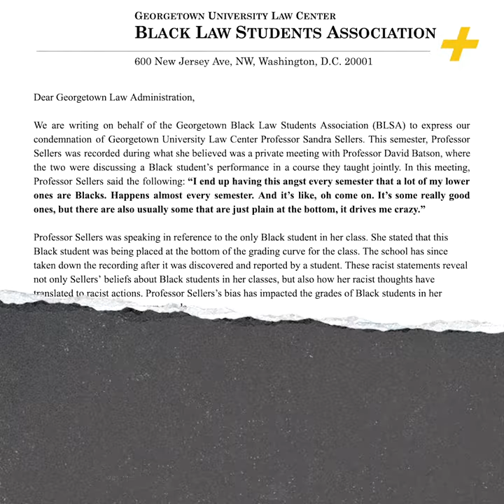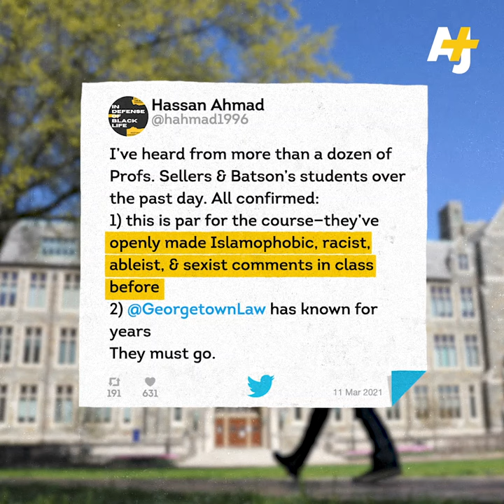Georgetown Professor Fired For Her Racist Comments on Zoom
A Georgetown University law professor was fired after she made racist comments about a Black student in what she thought was a private Zoom meeting. Sandra Seller said, “A lot of my lower ones are Blacks,” referring to Black students’ academic performance.

The other professor in the meeting has been put on administrative leave as the school investigates the incident. The Black Law Students Association wrote a letter demanding the school take action, including reassessing grading procedure and auditing Sellers’ past grading and student evaluations. The letter was signed by 1,000 + student, alumni, and faculty.

This is not the first time a racist incident has been reported to the university. In 2019, Carrie Menkel-Meadow, professor emerita at Georgetown Law and professor at the University of California at Irvine School of Law, used a racial slur in one of her classes at UC Irvine.